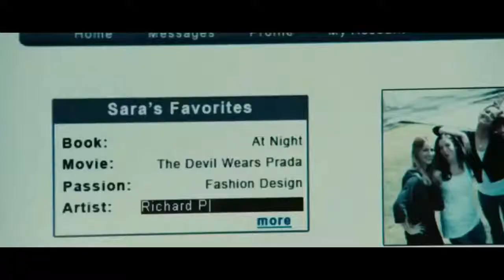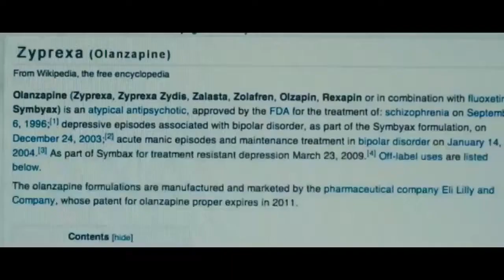The Roommates Movie Explained in Assamese